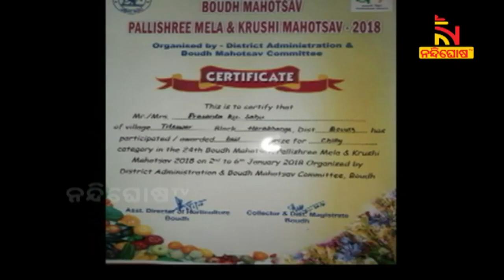ପେଷାରେ ପୋଲିସ ଚାକିରି, ହେଲେ ନିଶା ଆମ୍ବ ଚାଷ | NandighoshaTV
ପେଷାରେ ପୋଲିସ ଚାକିରି । ହେଲେ ନିଶା ତାଙ୍କର ଚାଷ । ନିଜର ଅଦମ୍ୟ ଇଚ୍ଛାଶକ୍ତି ଯୋଗୁଁ ଆଜି ଖାକି ପରିଚୟ ସହ ସଫଳ ଆମ୍ବ ଚାଷୀ ଭାବେ ସ୍ୱତନ୍ତ୍ର ପରିଚୟ ପାଇଛନ୍ତି ବୌଦ୍ଧ ଜିଲ୍ଲା ତିଲେଶ୍ବରର ପ୍ରଶାନ୍ତ ସାହୁ ।

* DishTV Channel No: 1367
* Airtel Digital TV Channel No: 611
* TATASky Channel No: 1779
* hathw@y Channel No: 731
* Ortel Channel No: 707
* Videocon d2h Channel No: 840
* SITI Channel No: 17 & 458
* GTPL Channel No: 719
* SUN Direct Channel No: 667
* Asianet Channel No: 219